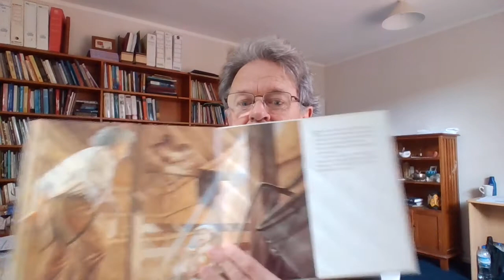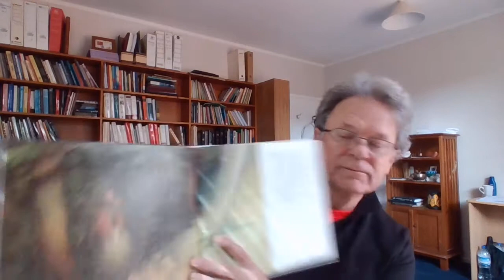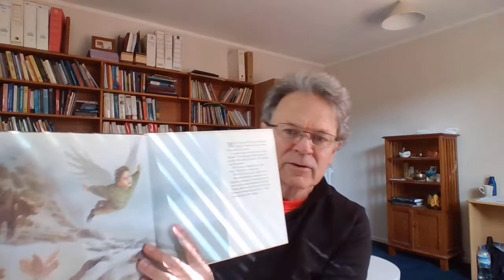Children's Story - Prosper's Mountain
Glynn reads the story called Prosper's Mountain by Henrietta  Branford and Chris Baker